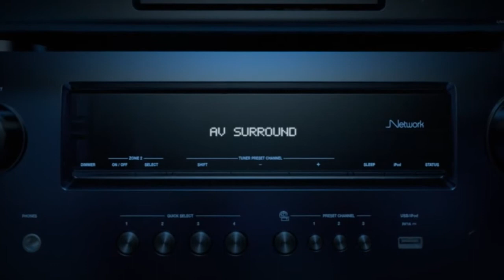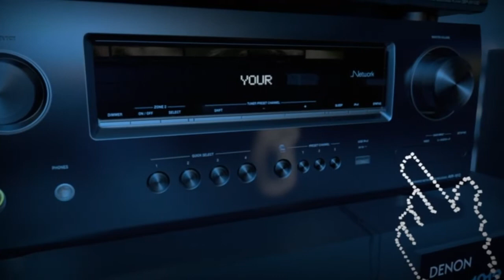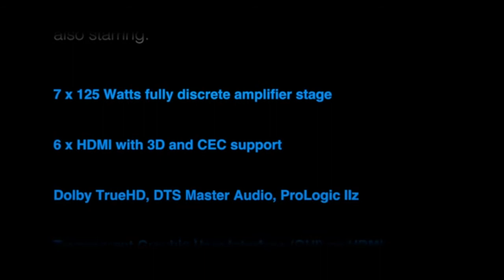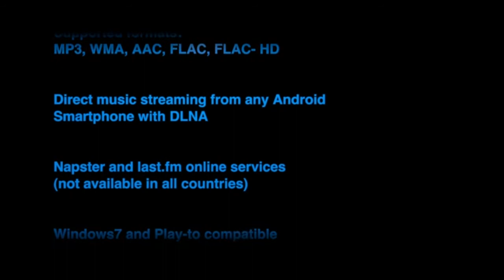Présentation Denon AVR-1912 : The Everyceiver - Cobrason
Présentation exclusive de l'amplificateur Home-Cinéma Denon AVR-1912. Vous pouvez retrouver tous les ampli Denon gamme 2011 chez Cobrason.